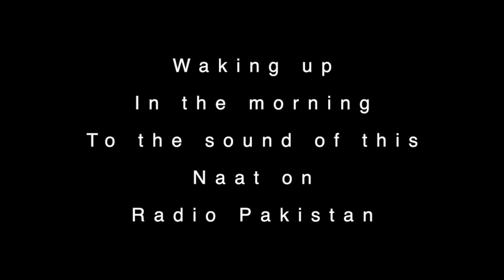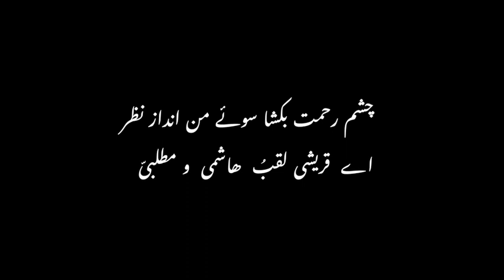مرحبا سید مکی مدنی العربی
One the sweetest memories of my childhood. Waking up in the morning while this Mehdi Hassan Naat was playing on Radio Pakistan. This Naat, I am sure, is copyright material of Radio Pakistan.